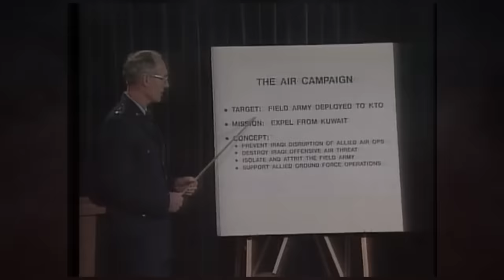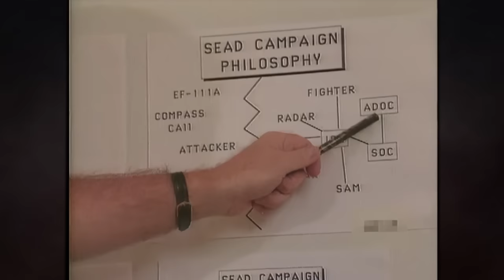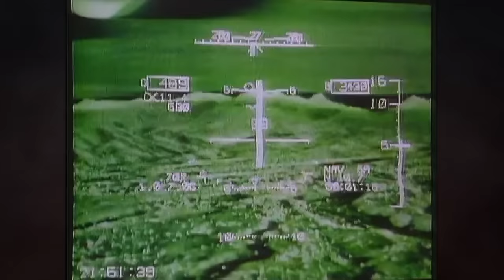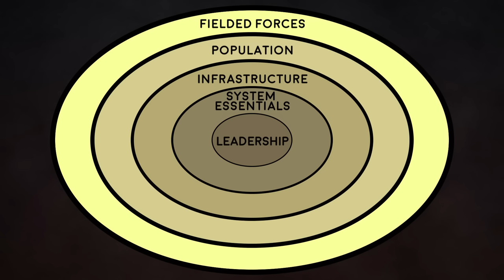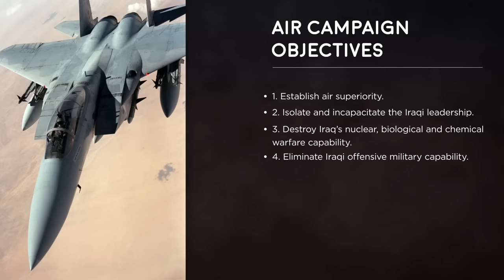Desert Storm - How to Plan an Air Campaign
17th January - 23rd February 1991 - Lt General Chuck Horner, under General Norman Schwarzkopf, commanded a highly successful Air Campaign against what was the 4th largest army in the world. When the Ground Campaign launched on the 24th February, the Iraqi military's ability to fight had been significantly reduced by targeted strikes against key targets, allowing for a swift 100 hour victory to liberate Kuwait.

The root of this success was in the operational planning. In this video, we look at how the Air War of Desert Storm was designed to win.

Bibliography

Clancy, Tom, and Chuck Horner. Every Man a Tiger. New York, NY: Simon & Schuster, 1999.
Hallion, Richard, and Adam Tooby. Desert Storm 1991: The Most Shattering Air Campaign in History. Oxford: Osprey Publishing, 2022.
Warfare Studies Institute, Air Campaign Planning Handbook. Maxwell: College of Aerospace, Doctrine, Research and Education, 2000.
Michael, Steven B., The Persian Gulf War: An Air Staff Chronology of Desert Shield/Desert Storm, Washington D.C: Centre for Air Force History, 1994.
Cohen, Eliot A., Gulf War Air Power Survey, Vol. 2, Washington D.C: Department of the Air Force, 1993.
JP1-02, Department of Defense Dictionary of Military and Associated Terms, Washington D.C: Joint Chiefs of Staff, 2016.
Principal Deputy Under Secretary (Strategy and Resources, Conduct of the Persian Gulf War: Final Report to Congress, Washington D.C: Department of Defence, 1992.
Warden, John, The Air Campaign: Planning for Combat, Auckland: Pickle Partners Publishing, 2014.